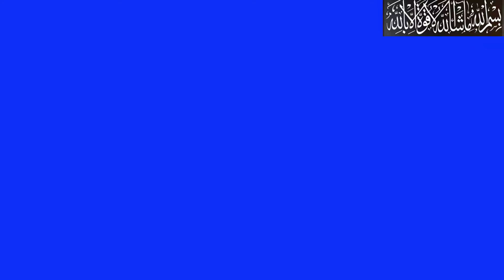Atta Gulab Jamun Recipe | Mawa Gulab Jamun| Wheat Flour & mix Mawa Gulab Jamun by ( Zaman House)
For more such videos please SUBSCRIBED to my channel and also press the BELL ICON next to it, so that you are the first one to received my new video uploads.

Thanks🙏

Our channel Zaman House is about simple traditional & modern cooking related videos. We cover lots of cool stuff such as Cakes, Cookies, Drinks, Breakfast Recipes, Indian Veg Nonveg Recips and lot more.

Wheat Flour Gulab Jamun, Atta gulab jamun recipe, Gulab Jamun recipe, Sweet recipe Jamun, Wheat flour Gulab Jamun Recipe without Soda,
Aata Gulab Jamun Recipe without Soda, Wheat flour gulab jamun without Milk Powder,
Halwai Style Gulab Jamun Recipe, Tasty Gulab Jamun Recipe, Instant Gulab Jamun, Indian Dessert Recipe, Bina maide ke Gulab Jamun, Bina Mawa/Khoya Gulab Jamun banaiye bahot hi Soft Gulab Jamun. Halwai jaisa Gulab Jamun, Ghar par Gulab Jamun banane ki aasan recipe dekhkar aap hairan ho jayenge, Indian Sweet/Rasbhari/ Aata Sweet/Healthy Sweet/Atta Gulab Jamun ghar me banaye aur is Easy Gulab Jamun, Wheat Flour Gulab Jamun Recipe ko family ke sath enjoy kijiye, Aate ki Mithai, Wheat Flour Sweet, Instant Gulab Jamun, Rasgulla Recipe, Rasmalai Recipe, Biscuit Gulab Jamun, Atta Gulab
Jamun, Milk Powder Gulab Jamun, Indian Sweet, Kala
Jaam, Kala Gulab Jamun, Milk Cake, Besan ki Mithai,
Coconut Barfi, Rice Flour Sweet, Bina Mawa Gulab Jamun, Halwai jaise Gulab Jamun, Atte Gulab Jamun,